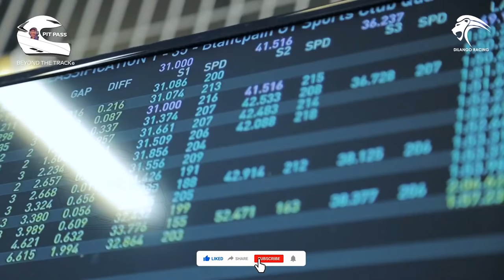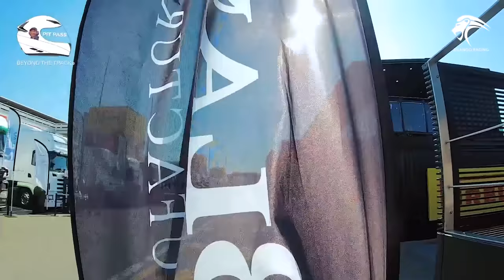Barcelona Vlog - Part 01 * Season Finale* | Dilantha Malagamuwa | Dilango Racing | GTSC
The 5th and the final round of the Blancpain GT Sports Club series was held at the Barcelona Catalunya Circuit. We had a great weekend, and two very good races scoring double podiums. We scored P2 in both races with our Lamborghini Huracan GT3. Can't wait till we visit the circuit again. Enjoy the behind the scene of this Season Finale.

Introduction on how to start racing by Dilantha Malagamuwa & Ashan Silva.
If you want to learn more about racing please join Dilango Racing School.
Find out more details about the Dilango Racing School.

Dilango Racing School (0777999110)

Video Production - Vivid Motions
Supported By - Dilango Racing
Special Mention - Pit Pass

Follow Dilango Racing Store for all the Merchandise updates |

Follow Dilango Official Team For all the Racing updates |

Follow Pit Pass |
(Instagram) - @pitpasssrilanka

Dilantha malagamuwa latest news dilantha malagamuwa news dilantha malagamuwa 2020 dilantha malagamuwa wallpaper dilantha malagamuwa age upulangani malagamuwa dilantha malagamuwa instagram dilantha malagamuwa awards and achievements. jayspot motivation - sinhala sinhala motivation wadan sinhala motivation books motivation sinhala meaning sinhala motivation audio download motivation sinhala words jayspot motivation mp3 download life matters sinhala. Sinhala Geek Show by Chanux Bro. Mamath Asai Dilantha Malagamuwa wage wenn
Family friendly